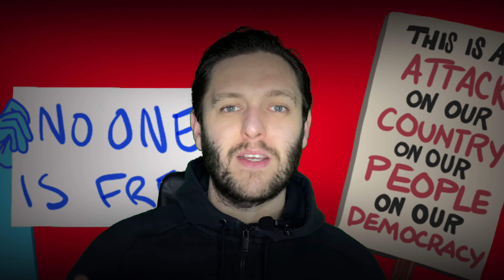Evil Human Experiments.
Human beings have always been good at hurting human beings.
Here are some examples for you.

***WARNING: Frequent mention murder, mutilation and assault in this video. Discretion advised.

Respect goes out to all the victims of these stories.

Apologies for any mispronounced names or places.***